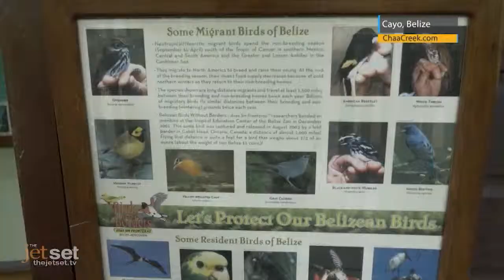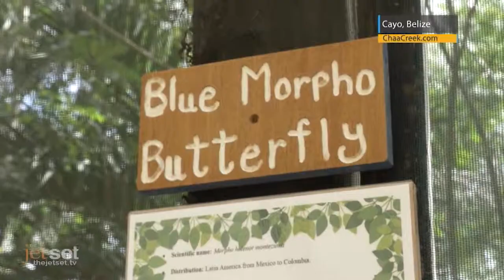Nikki gets up close to the creatures of Chaa Creek in Belize!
Getting up close to creatures of Chaa Creek in Belize!